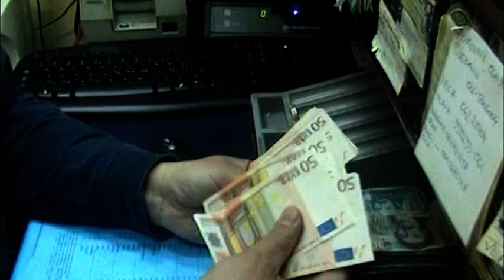Vučić:Biće dobrih iznenađenja za građane u 2021.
Predsednik Aleksandar Vučić podsetio je da su od sutra veći minimalac, penzije i plate zdravstvenih radnika i najavio nova povećanja u cilju dizanja standarda građana.